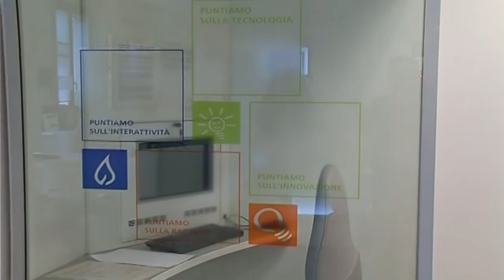ELETTRIFICAZIONE BIELLESE: AL VIA IL PROGETTO PER LO SVILUPPO DELLE COMUNITÀ ENERGETICHE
ELETTRIFICAZIONE BIELLESE: AL VIA IL PROGETTO PER LO SVILUPPO DELLE COMUNITÀ ENERGETICHE E DELLA MOBILITÀ ELETTRICA
Siglato l’accordo fra Enel X e l’Unione Industriale Biellese. Fra gli obiettivi anche lo sviluppo dell’economia circolare e del turismo sostenibile